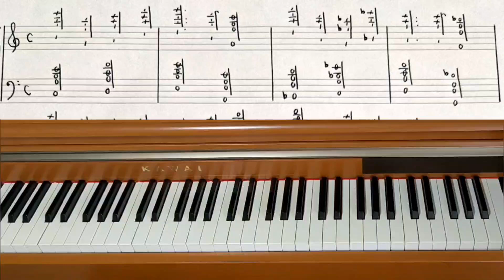Piano Piece for World's Biggest Hands No.729 Autumn Evening - Original Piano Composition